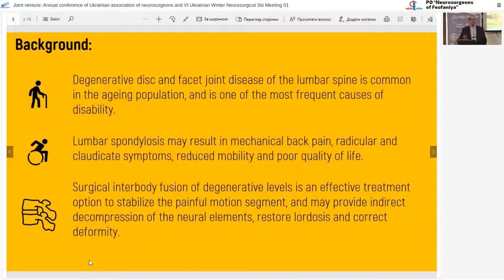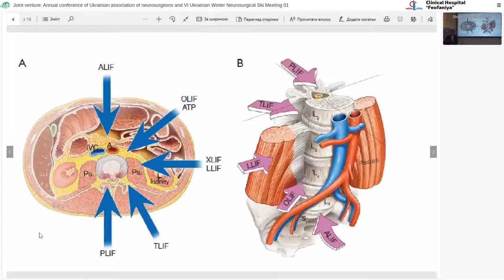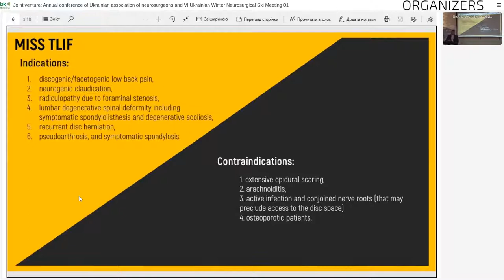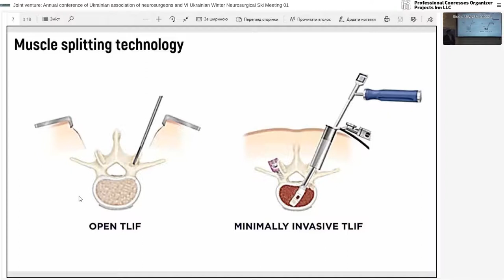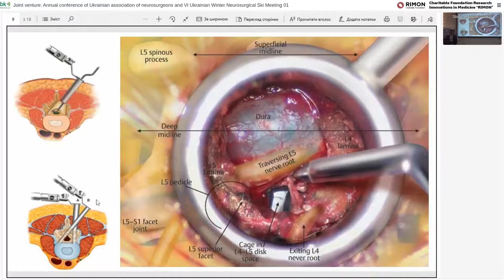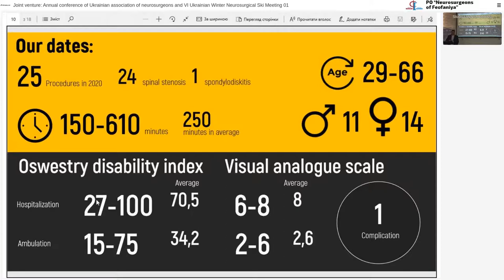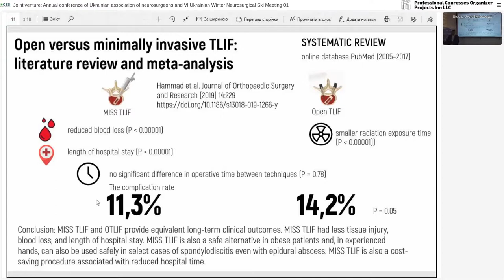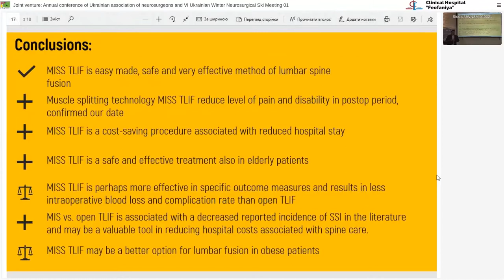O. Leontiev «Minimally invasive tubular transforaminal lumbar interbody spondilodesis»